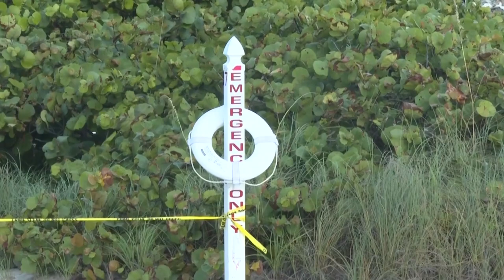Floride: un immeuble résidentiel s'effondre | AFP Images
Une grande partie d'un immeuble résidentiel de 12 étages est en ruines après son effondrement partiel dans la ville de Surfside, en Floride, dans le sud-est des Etats-Unis.